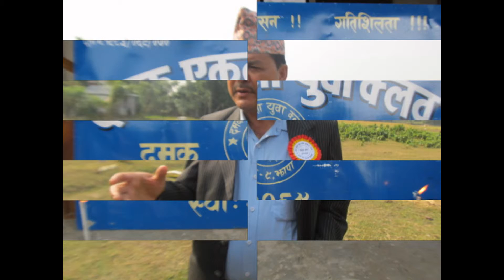Damak yekata yuba club